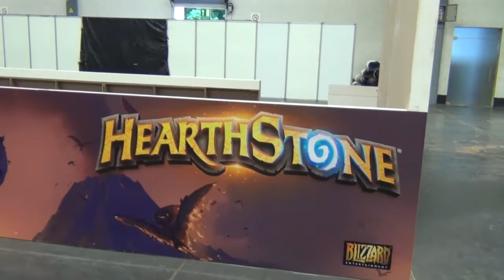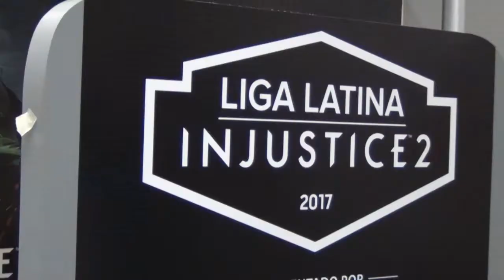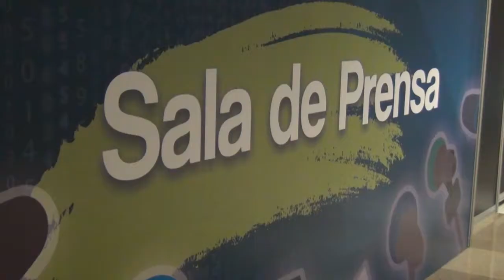La magia detras de CPMX8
En esta ocasión la pequeña kaia les trae un vídeo especial detrás de camaras.

Días previos al evento más grande de ciencia y tecnología a nivel nacional en México CPMX8 nos dimos a la tarea de documentar todo el trabajo que conlleva construir este gran evento, aquí un resumen de ello a 5 días del evento hasta una noche antes de la inauguración.